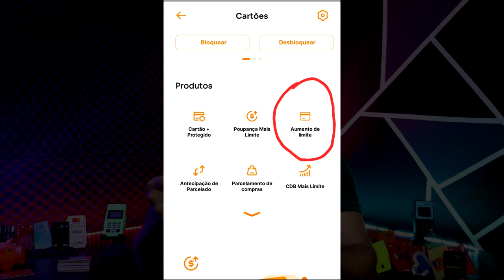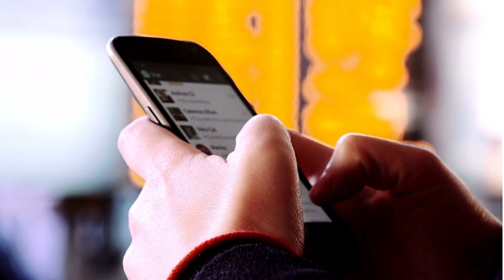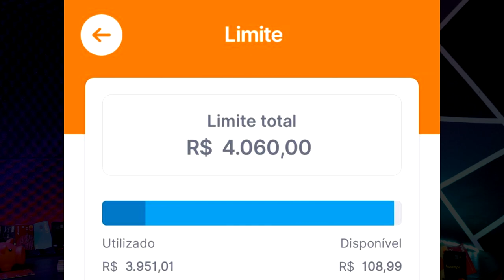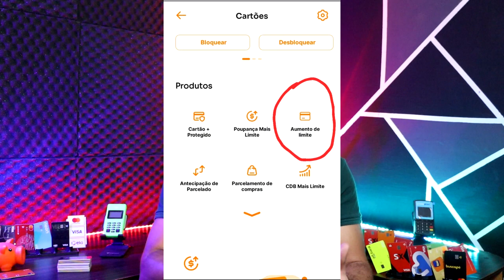💳👇🏻BANCO INTER APROVANDO GERAL COM LIMITE EM DOBRO, CORRE AGORA NO APP...